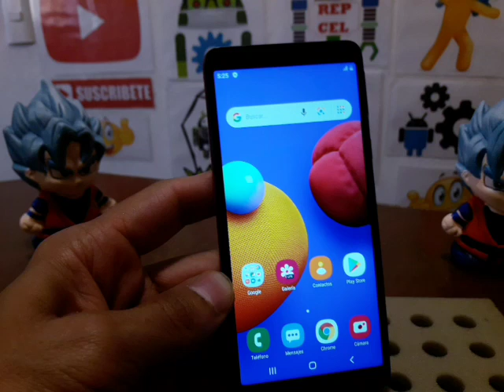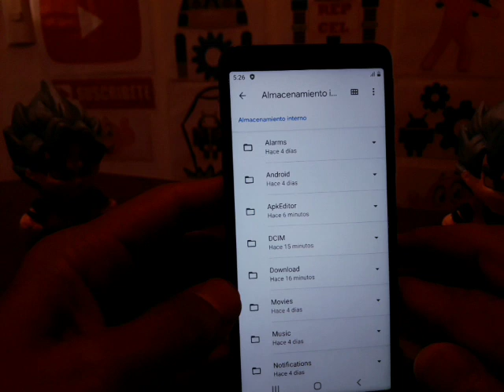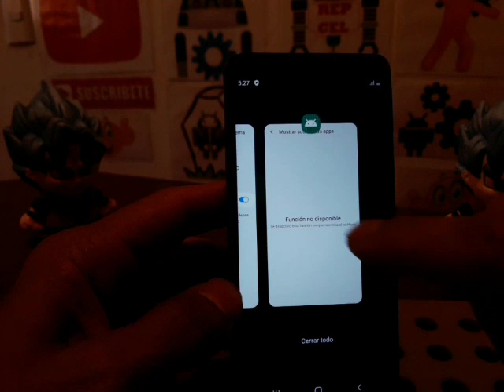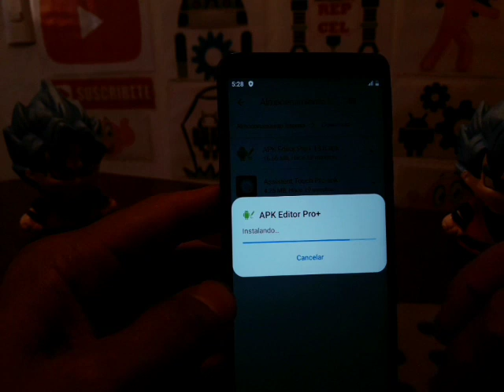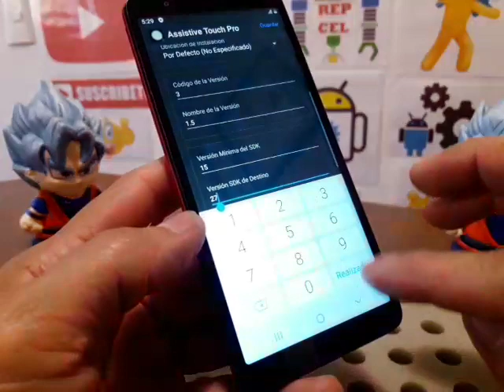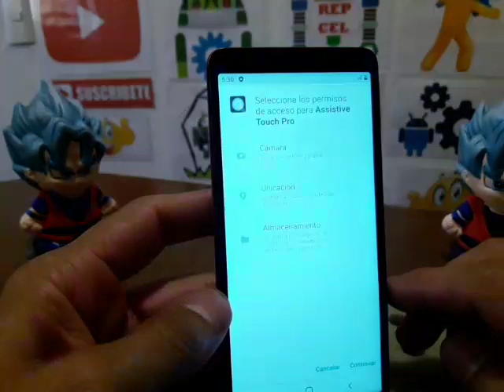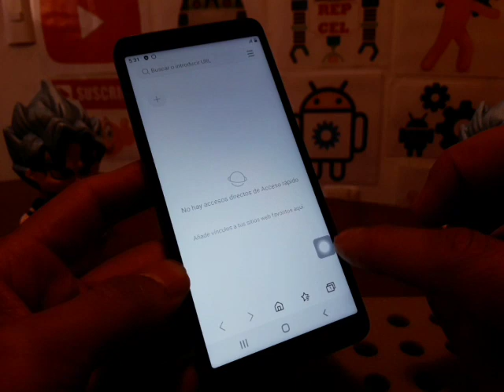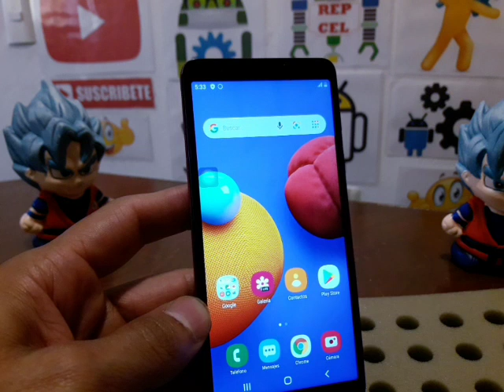como instalar assistive touch cuando aparece error Acceso a notificaciones función no disponible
nota. las herramientas pidemelas en los comentarios. se te enviaran vía WhatsApp